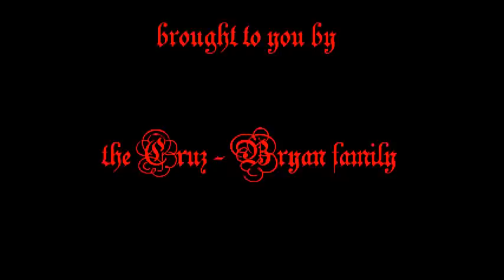DOCTOR dreadful (GORDOS) zombie lab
doctor dreadful's  zombie lab toy. Gordo making and eating zombie brains,night crawlers and zombie barf.(starring Gordo as D.R.Gordo) ( produced by Mom ) (directed by  Dad )